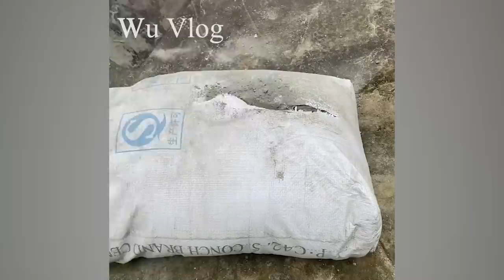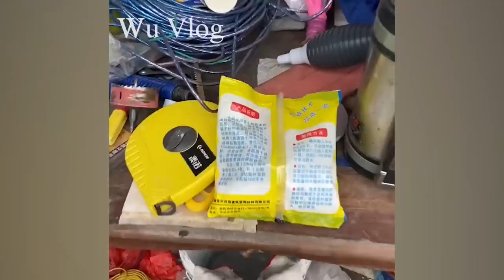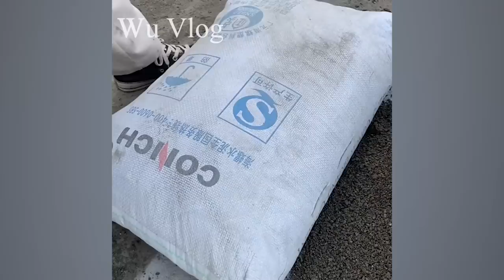Not wanting to live with his stepmother, he went to the forest renovated the old house to live in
Having money for medical treatment, a poor boy agrees to renovate the old house of the village head ~